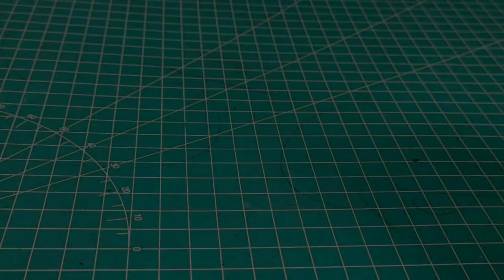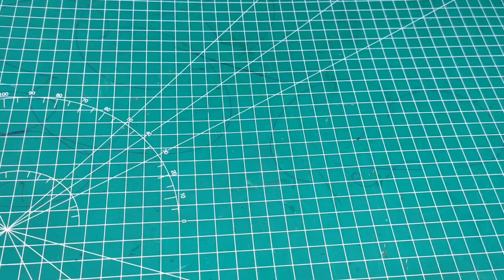PASTI AUTO BIKIN!!! Cara buat saklar rumah canggih seperti HOTEL BINTANG 5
Hai guys. Pada video kali ini saya membahas tentang saklar lampu rumah lagi nih. Sekarang saya membuat saklar lampu rumah pakai sentuh aja.
Nah jadi canggih banget kan. Kalo kalian ingin buat bisa simak videonya.

Jika ada yang ditanyakan silahkan Komentari video ini.